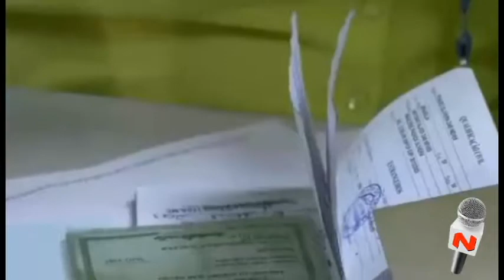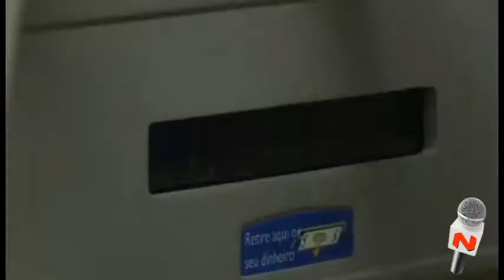CALENDÁRIO FGTS 2019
A Caixa Econômica Federal (CEF) informou nesta segunda-feira (5) o calendário de saques do Fundo de Garantia do Tempo de Serviço (FGTS) e do Fundo PIS-Pasep.

Os saques do FGTS começam pela modalidade de retirada de até R$ 500. A Caixa dividiu o calendário entre os que têm conta poupança no banco e entre os que não têm. O cronograma de saques depende da data de aniversário do trabalhador e segue até o dia 31 de março de 2020.
Canais de atendimento
A Caixa Econômica Federal informou que os trabalhadores terão três canais de atendimento para obter mais informações sobre os saques.

que trará todas as informações para os trabalhadores sobre os saques e como será o atendimento na rede.
Haverá ainda a central de atendimento exclusiva pelo 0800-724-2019, que já está funcionando. Por esse telefone é possível obter informações como saldo e as modalidades de saque.
Além disso, a Caixa lançou um novo aplicativo, já disponível no Google Play e na Apple Store. Ao se logar, o cidadão saberá o valor a que terá direito para saque imediato. O aplicativo vale tanto para quem tem conta na Caixa como para quem não tem. Nesse aplicativo haverá também a possibilidade de cancelamento do crédito automático em conta poupança.